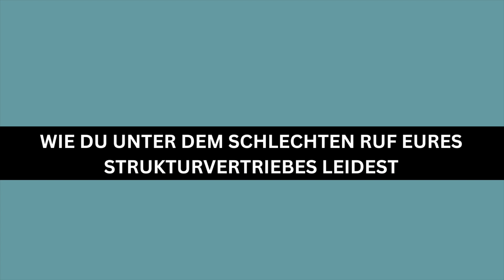Wie du unter dem schlechten Ruf eures Strukturvertriebes leidest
Du möchtest ein Gespräch mit mir? Dann buche dir hier dein kostenloses Erstgespräch:

Die Inhalte sind unverbindlich und nicht Gegenstand eines Beratungsvertrages. Es basiert auf unserem Wissensstand – also das Video – zum Zeitpunkt der Erstellung. Aktuelle Änderungen der steuerlichen und rechtlichen Auffassungen des Gesetzgebers und/oder Gerichte sind jederzeit möglich. Dies kann auch rückwirkend geschehen.
Die Finanzverwaltung und zuständige Gerichte können jederzeit eine von unserer Auffassung abweichende Sichtweise des Falles vertreten.
Das Rohmaterial einiger Szenen ist mir nach Ablauf meiner Kündigungsfrist als Handelsvertreter zugetragen worden und kann daher nicht von mir während der Handelsvertreter-Vertragslaufzeit gespeichert oder vervielfältigt worden sein. Alle Szenen und Folien sind inhaltlich und/oder durch eventuelle Nachvertonung dem Original gleich. Grafiken und Design wurden möglichst originaltreu erstellt, ohne das Urheberrecht zu verletzten.

erhältlich.